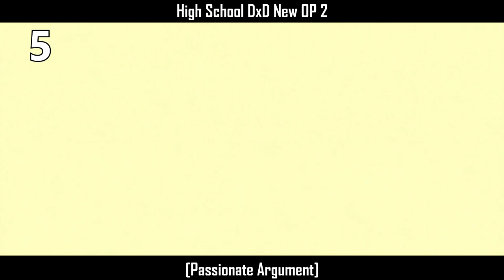Top ZAQ Anime Openings